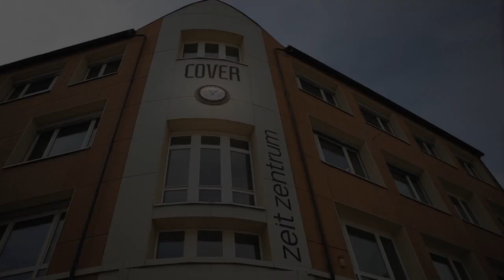Valangin - Cover Movie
Cover distributed by Valangin Inc.

Cover distribué par Valangin Inc.